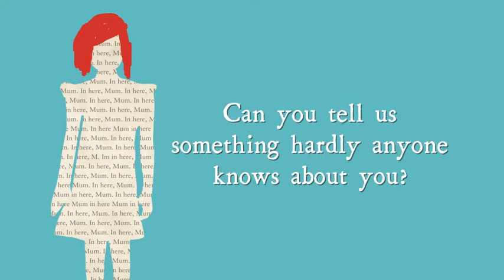Brooke Davis: author Q&A part 1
Brooke Davis, author of the debut novel Lost & Found, talks cricket, Matilda and her favourite soundtracks with Hachette Australia.

A heart-warming debut about finding out what love and life is all about. LOST & FOUND is out now.